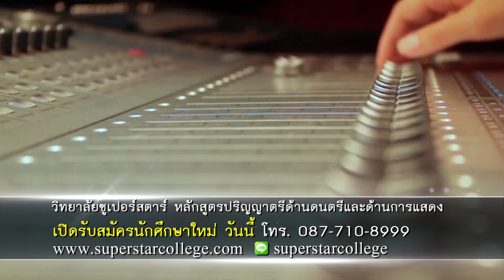SUPERSTAR Showcase Best of the Year ผู้ชนะประจำปี 2558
น้องออกัส ศุภวิชญ์ เทียมชีวะศิลป์ ผู้ชนะประจำปี 2558  SUPERSTAR Showcase Best of the Year